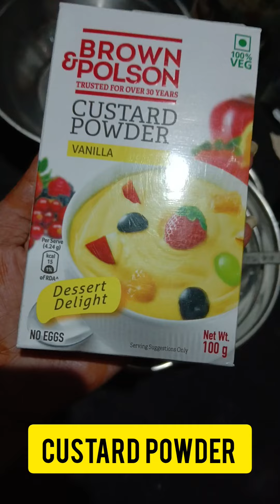Easy Desserts | Fruit Custard Recipe | Fruit Salad With Custard Sauce | How To Make Fruit Custard